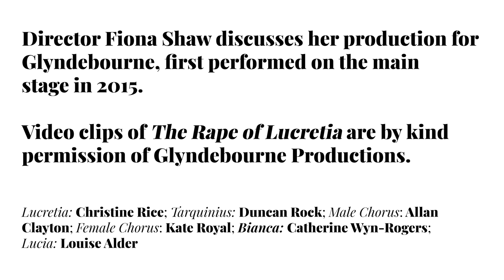Work of the Week 29: The Rape of Lucretia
After the large scale of his grand opera 'Peter Grimes', Benjamin Britten turned to a considerably pared-down work for his first Glyndebourne production in 1946. It is a chamber orchestra, for only 8 singers and an orchestra of 14 – an ‘austerity’ opera for the post-war period of economic hardship and rationing (clothes coupons had to be used for the production’s costumes). As it was Glyndebourne’s only production that year, there was a double cast so the singers could rest on alternate days. The two Lucretias were Kathleen Ferrier and Nancy Evans, and Peter Pears alternated with Danish tenor Aksel Schiøtz in the role of Male Chorus.

The opera contains some of Britten’s most exquisite music, particularly in the scenes for the female characters. But it is a painful and tragic story: while her husband Collatinus is away fighting, Lucretia is raped by the visiting Etruscan Prince Tarquinius. Unable to live with what has happened, she commits suicide the following day. The ending of the opera, with its Christian ‘framing’ of the story, has attracted great controversy over the years: Fiona Shaw, who directed the opera for Glyndebourne in 2015 (having toured it 2 years previously), discusses the ending and other aspects of Britten’s remarkable work in this week’s film.